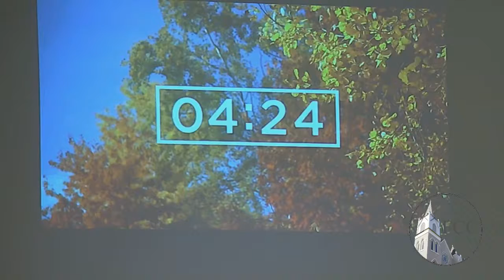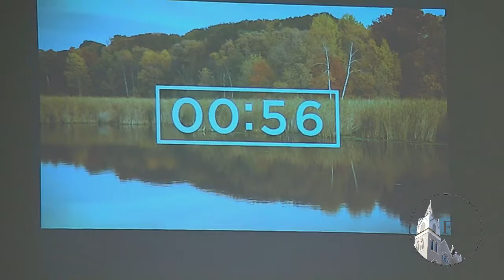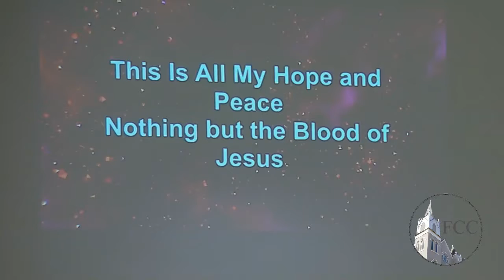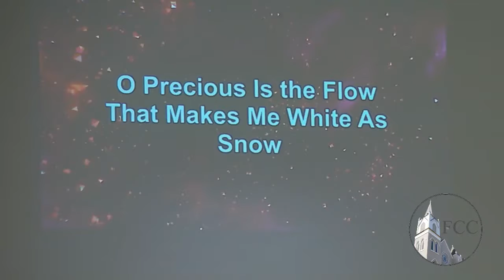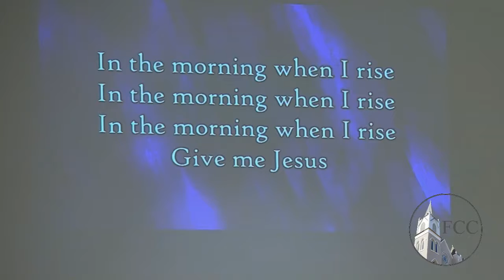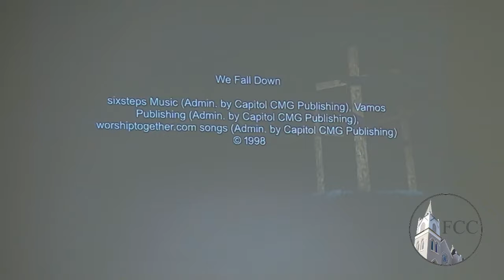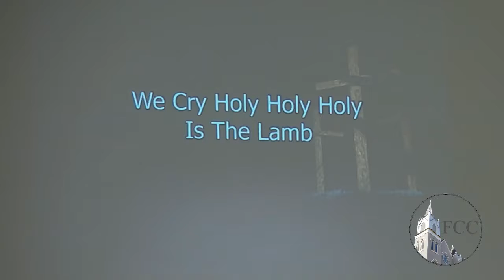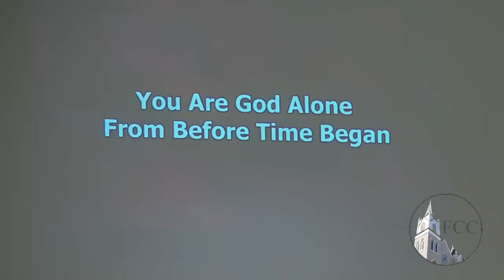November 27, 2022